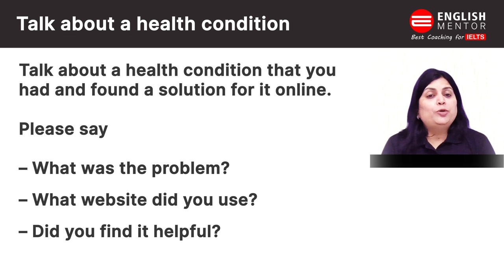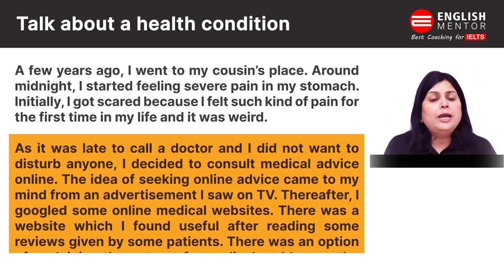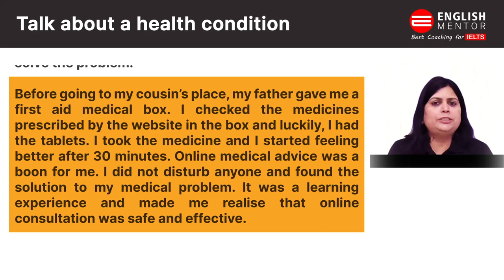Talk about a health condition that you had and found a solution for it online | IELTS Speaking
Talk about a health condition that you had and found a solution for it online | IELTS Speaking | English Mentor Speaking

Our Key features are:
• Personalized Coaching
• Experienced

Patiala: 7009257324